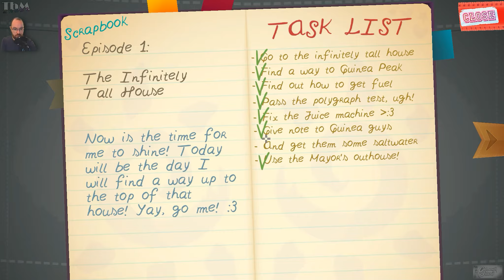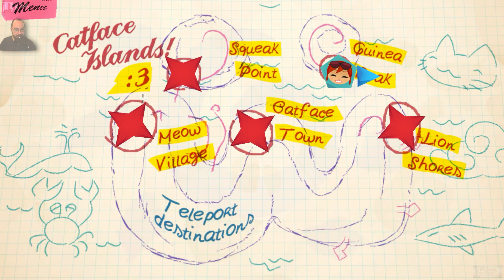Catmouth Island #012 — Der saftige Spanner [DE][Let's Play]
▬▬▬▬▬▬▬▬▬▬▬▼▬mehr..▬▼▬▬▬▬▬▬▬▬▬▬▬▬
Wir sind auf einer Tropischen Insel und klicken uns durch die Gegend in diesem Point-And-Click Adventure.  Abgesehen von der hübschen Optik ein nicht all zu schweres Spiel, mal abgesehen vom ständigen hin und her gerenne...

▬▬▬▬▬▬▬▬▬▼▬noch▬mehr..▬▼▬▬▬▬▬▬▬▬▬▬▬
▬▬► Soziale Kontakte pflegen: